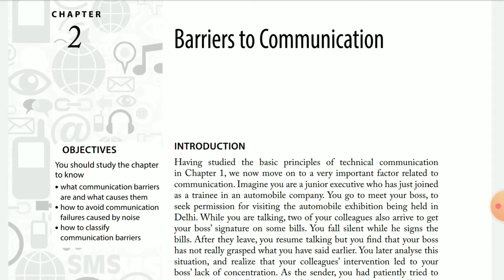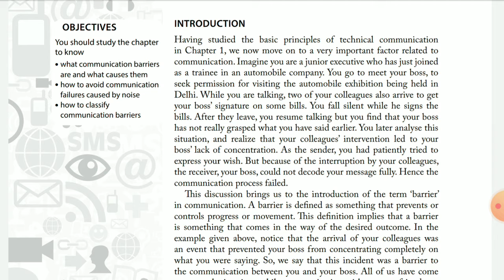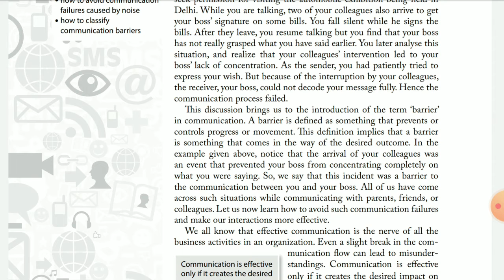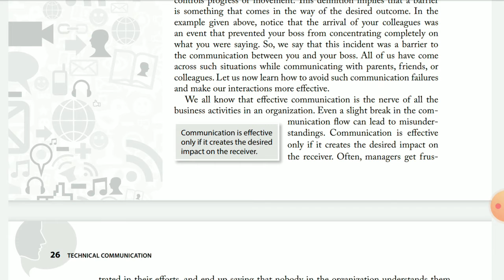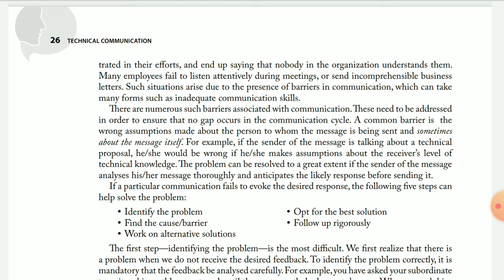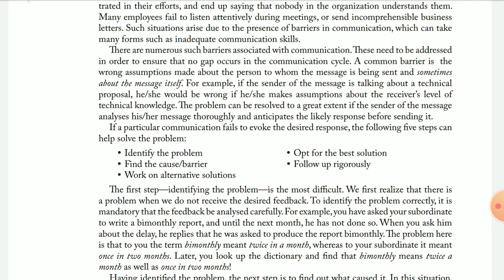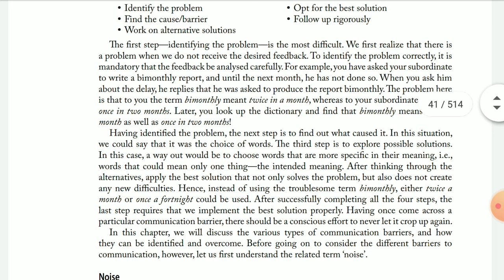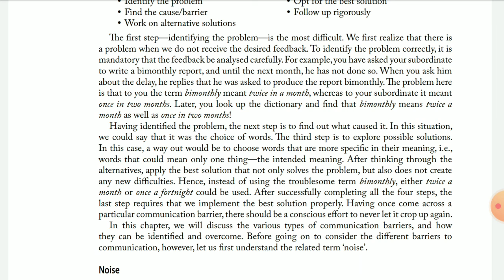F.Y.B.Sc Sem-1 (English) Unit.2 Part-2